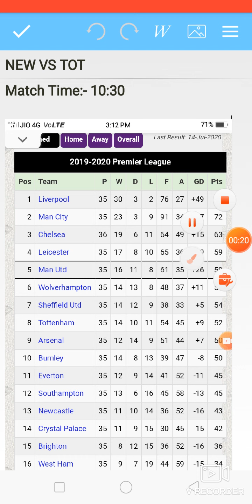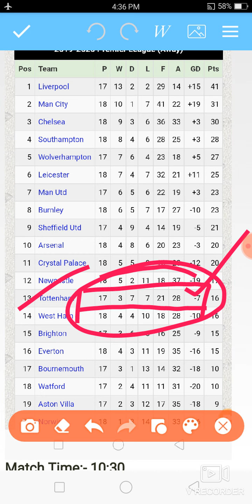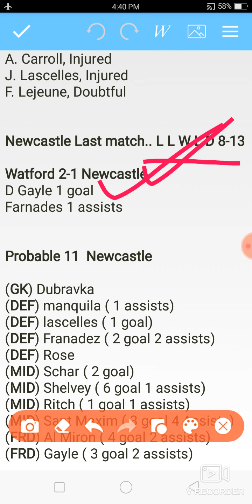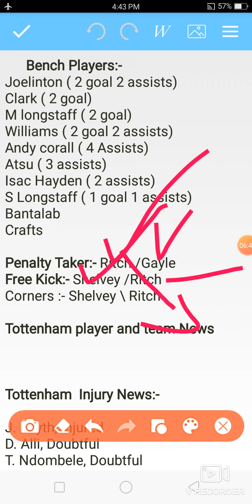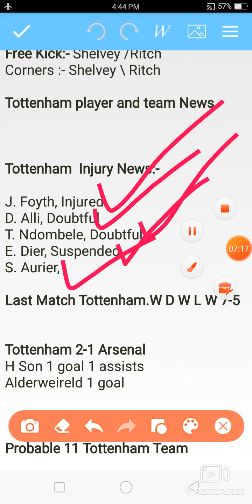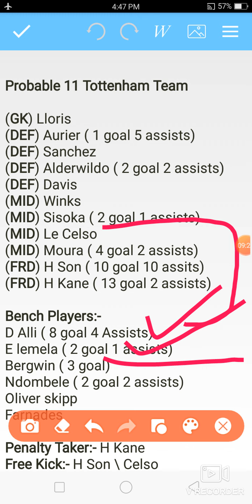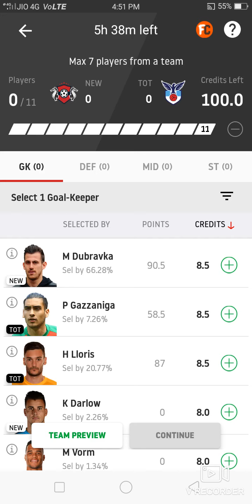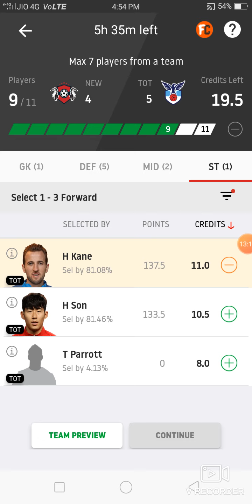NEW VS TOT DREAM11 TEAM TODAY MATCH, FOOTBALL PREMIER LEAGUE NEWCASTLE VS TOTTENHAM GL ANS SL TEAM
New vs Tot dream11 team today,